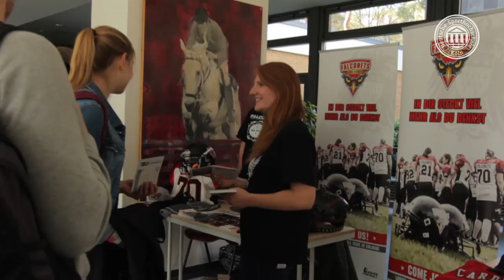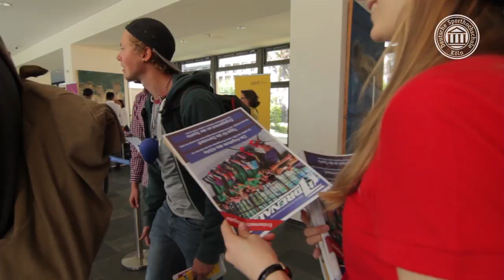Erstsemesterbegrüßung Sommersemester 2017 (Sporthochschule)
Am 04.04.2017 fand die offizielle SpoHo-Erstsemesterbegrüßung zum Sommersemester 2017 mit den rund 400 Studienanfängerinnen und -anfängern der verschiedenen Bachelor-, Master- und Lehramtsstudiengänge statt.